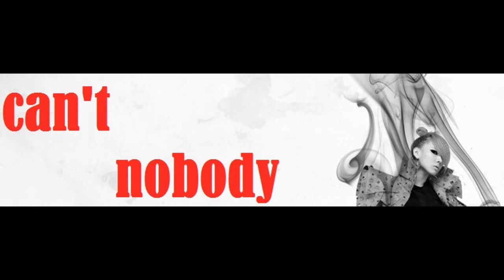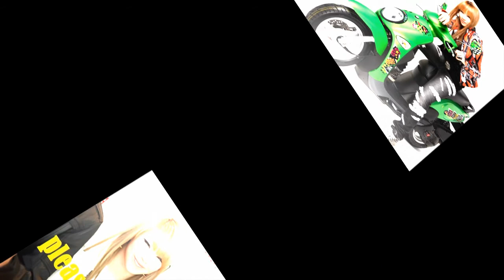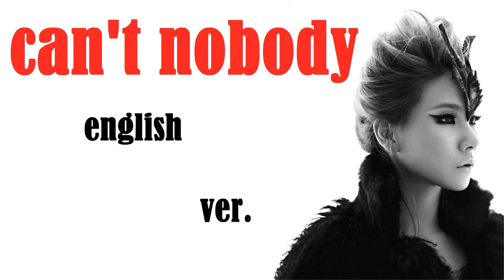2ne1 cl singing/rapping parts (To anyone)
2ne1's leader singing and rapping parts from their 1st album (To anyone)
please don't go and kiss are included.
tracklist:
00:00 can't nobody
01:09 go away
02:38 clap your hands
03:20 im busy
06:00 it hurts
07:24 Love is Ouch
09:03 Please Don't Go
10:40 Kiss by Dara
11:09 Follow Me
12:44 i Don't Care (Reggae Remix)
13:57 Can't nobody (English ver)